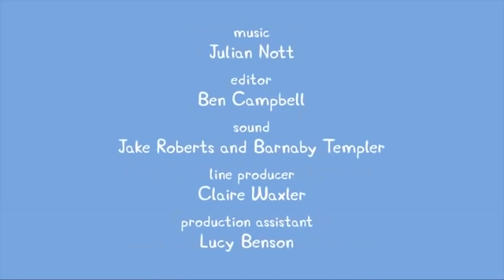Peppa Wutz | Frau Mümmel hat frei | Peppa Pig Deutsch Neue Folgen | Cartoons für Kinder